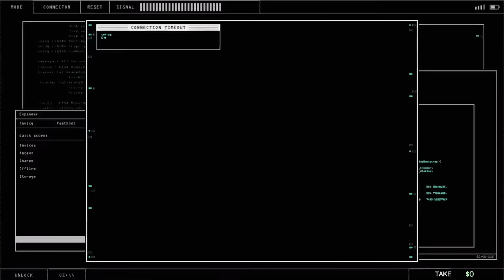Everyone Help Franklin To become Multi Billionaire💰In GTA5